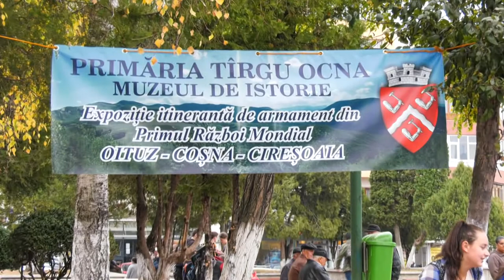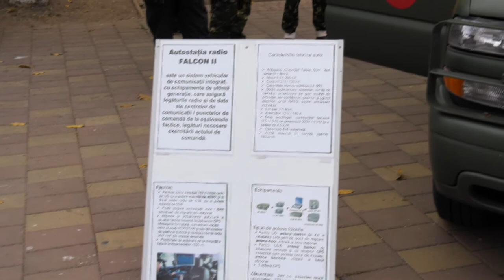LA TIRGU OCNA Expozitie a tehnicii militare FILMARE EXCLUSIV TV UHD 4K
LA TÎRGU OCNA, județul Bacău, Expoziție a tehnicii militare din dotarea Vânătorilor de Munte și armament din Primul Război Mondial FILMARE EXCLUSIV TV UHD 4K

Cu stimă,
echipa Exclusiv

Vizionare plăcută !